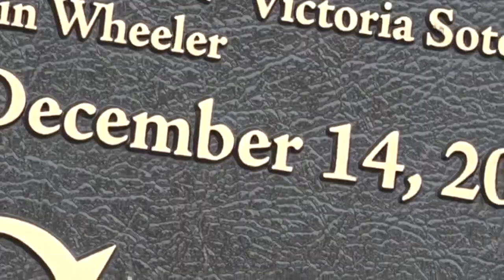Web Extra: Extended interview with Mi Won Kim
Mi Won Kim's sister Mi Kyung Kim was murdered in Colin Ferguson's rampage aboard a Long Island Rail Road train nearly 30 years ago. She spoke with CBS New York's Carolyn Gusoff for our documentary "The 5:33 - Legacy of the LIRR Massacre."